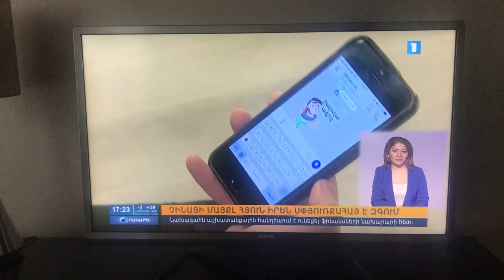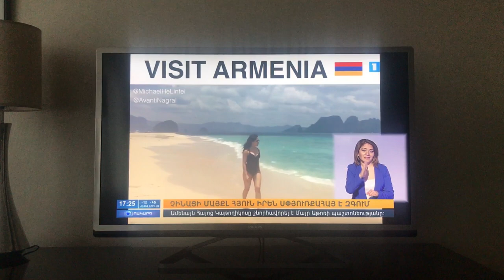Armenia Public TV Interview - Michael He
So fortunate to have my work in Armenia featured by the Public TV of Armenia (Channel 1)! Thank you for all of the support over the years.